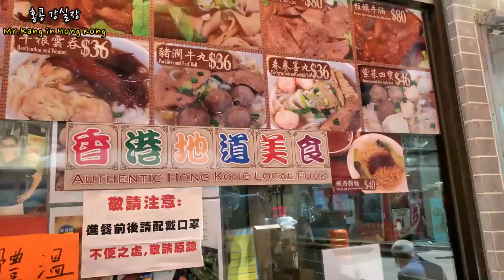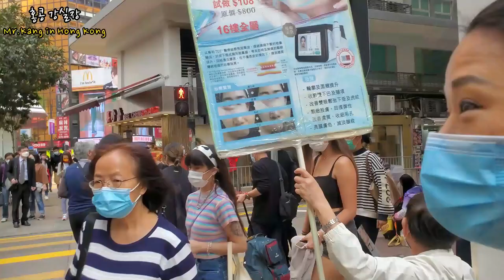홍콩 시골 거주 여자에게 코즈웨이 베이 가이드 해 주기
홍콩 시골 사는 여자 분과 코즈웨이베이에서 점심 식사와 2층 트램 타기 랜선투어, K Spa에서 대나무 마사지 받고 홍콩 보내기bamoo massage in Causeway bay
홍콩에서 겁나게 우아한 디스커버리 베이에 사시는 유튜버 "씩씩한 홍콩댁" 님과 홍콩섬 코즈웨이베이에 가서 식사와 시내구경하는 영상입니다. 참고로 코즈웨이베이를 처음 오셨다네요...^^그리고 채식주의자라 메뉴 정하기 힘들었습니다. 그리고 한국식 피부관리샵에서 대나무 마사지 제공해 주신 사장님께 감사드립니다.

안녕하세요!!!